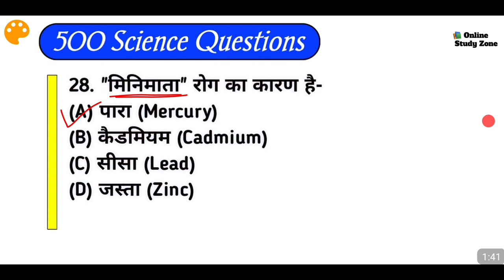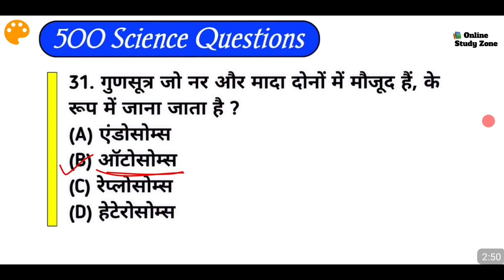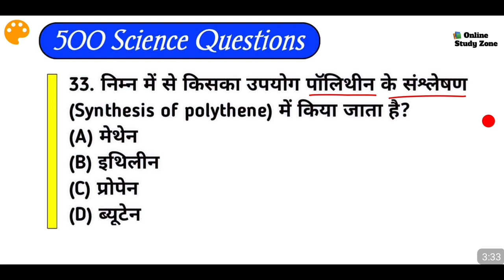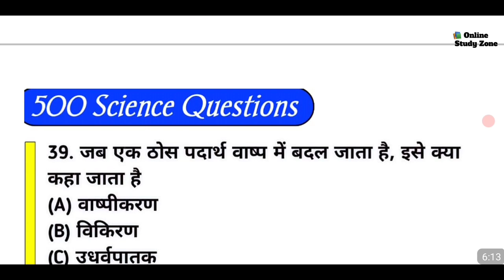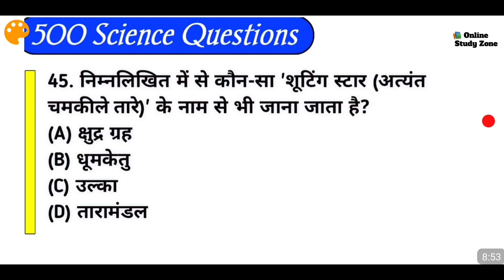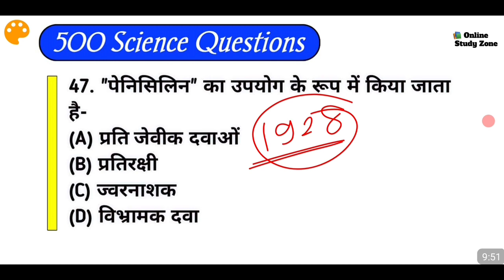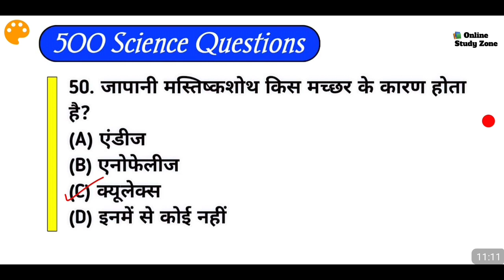500 Science (विज्ञान) Questions | Physics | Chemistry | Biology | SSC, RAILWAY, HSSC, Etc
500 Science (विज्ञान) Questions | Physics | Chemistry | Biology | SSC, RAILWAY, HSSC, Etc |

Aaj Ke Is Video Me Maine Apko 500 Science Questions Yaani Ki विज्ञान Ke Top 500 Questions Ki Part 1 Le Kar Aaya Hu, Jo Apke Aane Wale Sabhi Exams (Ssc, Railway, Up Police, Hssc, Jssc, Wbssc, Defence, Etc) Ke Kiye Useful Hai,

Ye Video Is 500 Series Ki Part 1 Hai Aage Iski Part Jaari Rahegi...Saabhi Part Ko Dekhna Naa Bhule...

1. Top 500 Science Questions In Hindi
2. Science Questions In Hindi For Competitive Exams
3. Science Questions In Hindi
4. Top 25 Science Questions
5. Super 25 Science Questions In Hindi
6. Science Questions For Haryana SSC Exam
7. 500 Science Questions For NTPC Exams
8. Science Questions For Railway Group D Exams
9. Science Questions For BSSC Exams
10. All One Day Exams Science Questions

Our Regular Live Class Timing:-
11:30 AM Reasoning Class
01:30 PM Maths Class
09:15 PM General Awareness Live Test